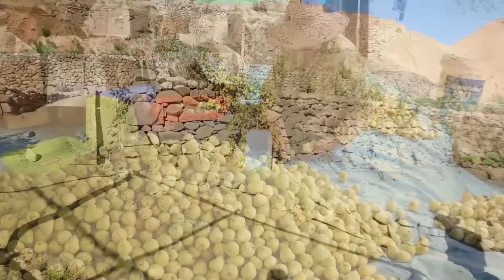30/Jan. Duas árvores - Provai e Vede 2016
Série Provai e Vede da Igreja Adventista com histórias do amor e cuidado de Deus por seus filhos.